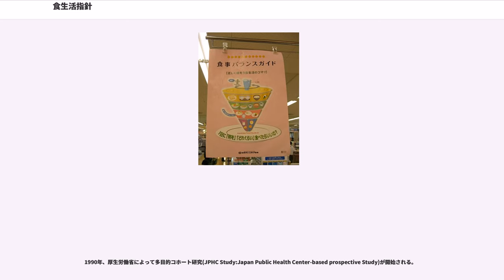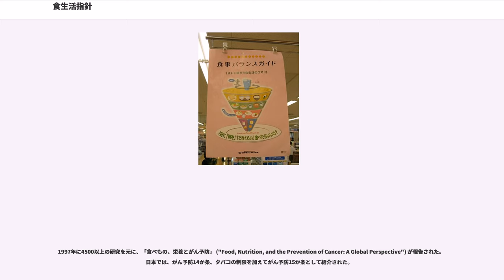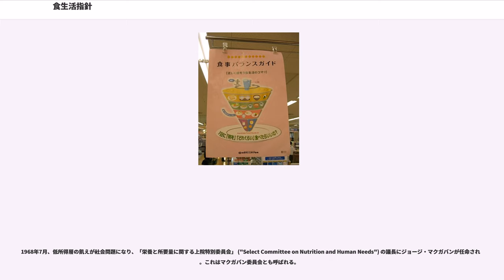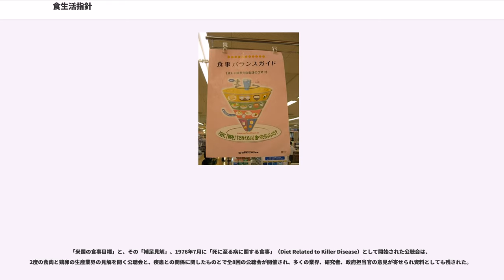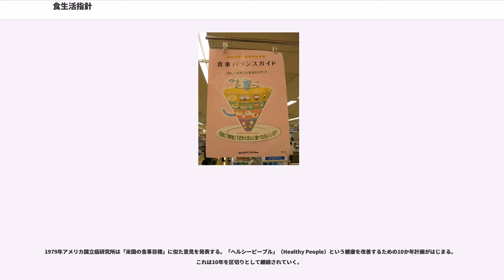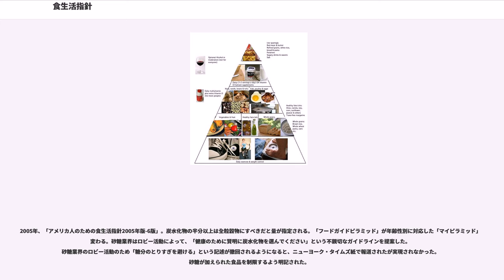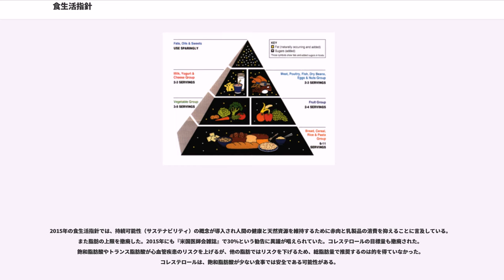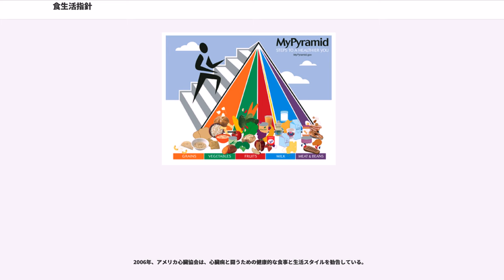食生活指針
食生活指針（しょくせいかつししん:Dietary guidelines）とは、どのように食生活を組み立てればいいのかを示した指針である。食生活指針は、栄養士のような専門家でなくても活用できるように策定されている。1980年ごろから、糖尿病などの生活習慣病や、がんや心臓病などの主要な死因に関係する病気と食生活とのつながりが科学的にはっきりしてきたため、そのような病気を予防することも主な目的である。

1945年（昭和20年）8月15日の「食生活指針」は、戦争当時の食糧難を切り抜けることを目的としている。主食には玄米が推奨され、雑穀や野草など食糧になるものについて言及されている。

戦後、厚生省はアメリカの援助を得て栄養改善運動を進め、おかずの多い欧米風の食生活を普及させたが、その結果生活習慣病の増加の兆候がみられるようになったため、1983年（昭和58年）に農林水産省が日本型食生活を提唱、1985年（昭和60年） 厚生省は、「健康づくりのための食生活指針」を策定する。指針の一部を抜粋する。
カルシウムの摂取源として、乳製品、骨ごと食べられる魚、海藻が挙げられている。また、QOLの向上を指針に入れていることも特徴的だとされる。ただ、「一日30食品を目標に」という指針は実行が難しく過食になりやすいという意見があった。

1990年、厚生労働省によって多目的コホート研究(JPHC Study:Japan Public Health Center-based prospective Study)が開始される。

2000年（平成12年）3月 厚生省、農林水産省、文部省が共同で「食生活指針」を策定する。指針の一部を抜粋する。
これには、抽象的で実効性が乏しいという意見がある。また、2000年（平成12年）3月の改定で、「一日30食品を目標に」という指針は削除された。

2000年（平成12年）3月31日 厚生省は「健康日本21」（21世紀における国民健康づくり運動）を10か年計画ではじめる。アメリカの「ヘルシーピープル」などをモデルとしている。食生活についての具体的な目標も含まれることになった。
2005年（平成17年）、厚生労働省と農林水産省が共同で「食事バランスガイド」を策定する。「食生活指針」を実践に移すための食事の目安をイラストで示したものである。

2006年（平成18年）2月、厚生労働省は「妊産婦のための食生活指針」と「妊産婦のための食事バランスガイド」を策定する。食事を十分に摂取することや、有害な水銀の蓄積が多い大型魚を食べ過ぎないようにするという注意がある。

2016年に食生活指針は改定された。変更は細部である。

2003年、世界保健機関（WHO）と国連食糧農業機関（FAO）は「食事、栄養と生活習慣病の予防 」("Diet, Nutrition and the Prevention of Chronic Diseases") を報告している。これは、主に肥満、2型糖尿病、心臓病、がん、歯科疾患、骨粗鬆症と食事との関連についての調査である。砂糖業界によるロビー活動は目新しいものではないが、このガイドラインに対しても砂糖を10%未満にするという記述を撤回するよう圧力があった。

非でんぷん多糖類を含む、食物繊維は毎日25g以上で、そのいい摂取源は全粒穀物、野菜、果物となる。食物繊維の摂取は肥満、2型糖尿病、心臓病のリスクを下げると考えられている。遊離糖類は、砂糖などの二糖類、単糖類、はちみつ、シロップ、および果汁を含む。ファーストフードやジャンクフードや砂糖の多いソフトドリンクは肥満に関連し、脂肪や砂糖の多い加工食品の傾向がある。ビタミンDとカルシウムが骨粗鬆症のリスクを下げる。

2014年、肥満と虫歯でのシステマティック・レビューを元に、砂糖を5%以下にすることでさらに利益があるという「砂糖のガイドラインの案」を策定した。2015年には、WHOと国際がん研究機関(IARC)は、ハムなど加工肉をIARC発がん性リスクのグループI（発がん性がある）に、赤身肉（牛豚羊馬ヤギ）を2A（おそらく発がん性がある）に追加した。

1997年に4500以上の研究を元に、「食べもの、栄養とがん予防」 ("Food, Nutrition, and the Prevention of Cancer: A Global Perspective") が報告された。日本では、がん予防14か条、タバコの制限を加えてがん予防15か条として紹介された。

2007年11月...